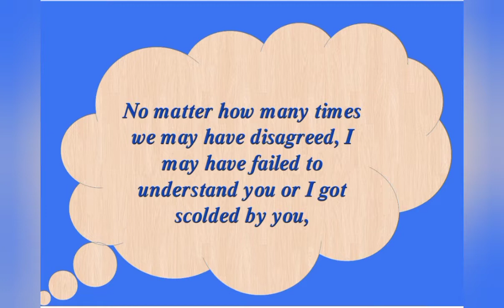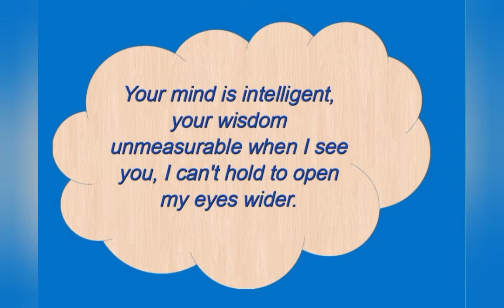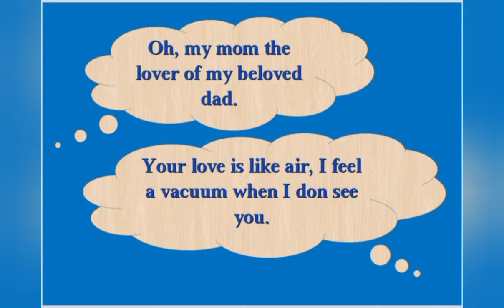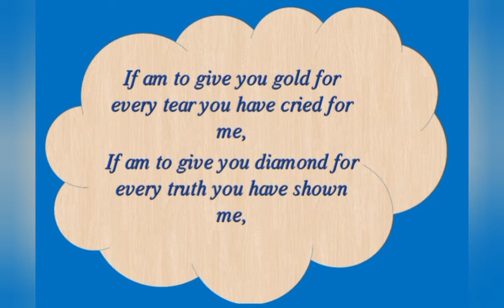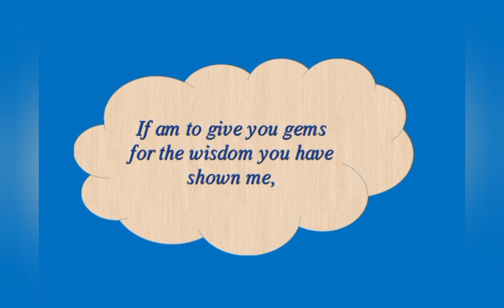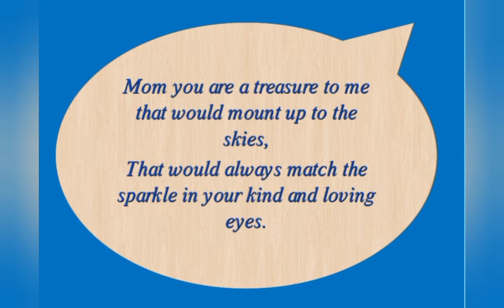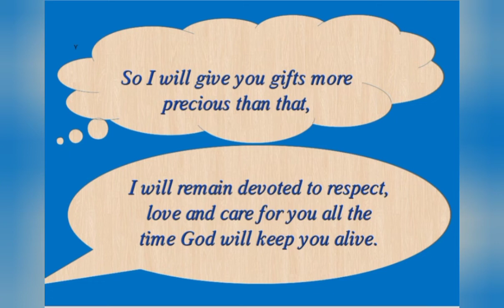LETTER TO MOM, MOTHERS DAY.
it's a letter of gratitude to mom.